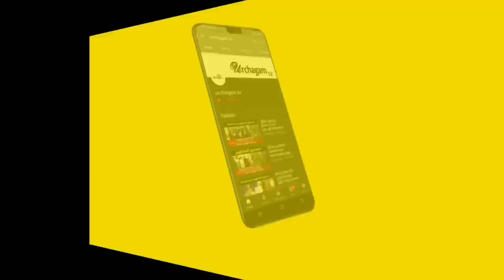சித்தர் பெரியசாமி நிகழ்த்திய அதிசயம் ! காண கிடைக்காத அதிசய காட்சி !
Like பண்ணுங்க
Share பண்ணுங்க

periya samy sidhar kovil,history of periya samy sidhar kovil ,periya samy sidhar kovil history in tamil,thiruchendur,periya samy sidhar kovil story,periya samy sidhar kovil story in tamil,